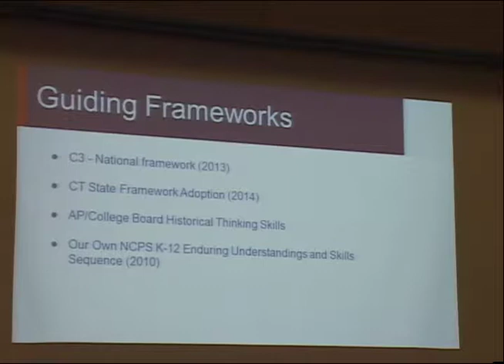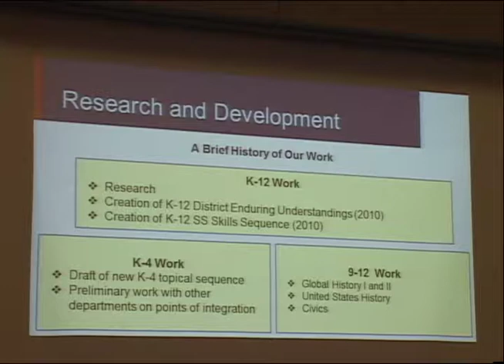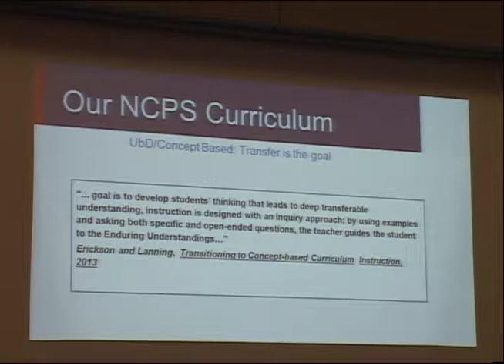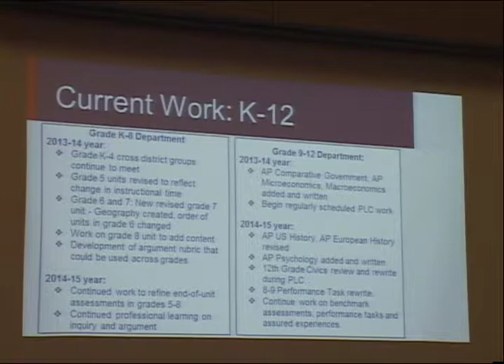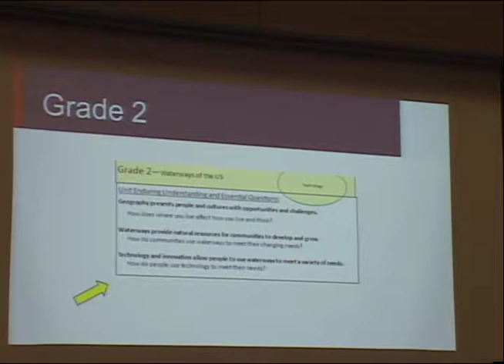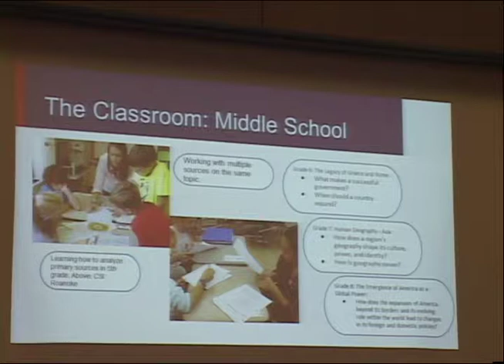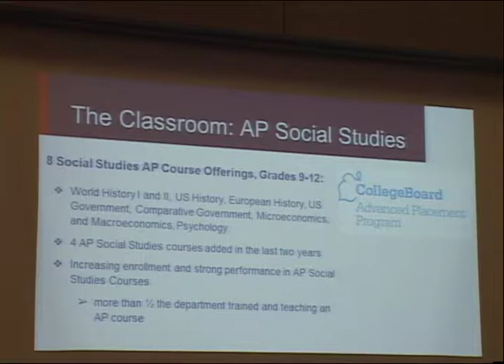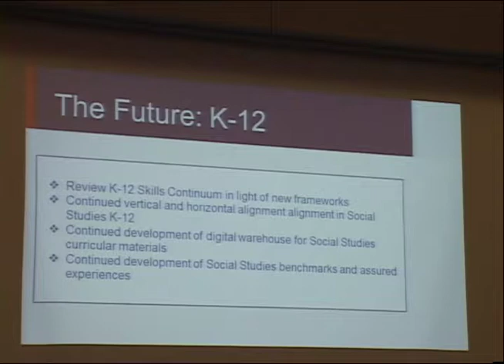Board of Education March 9, 2015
New Canaan Public Schools Board of Education Meeting March 9, 2015